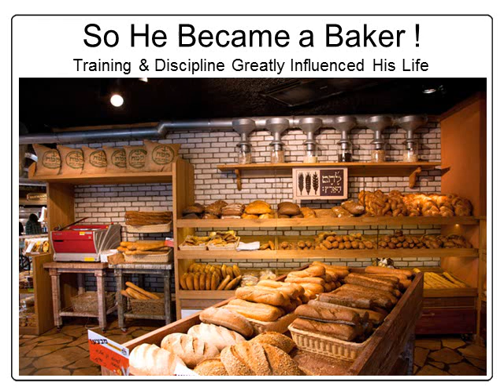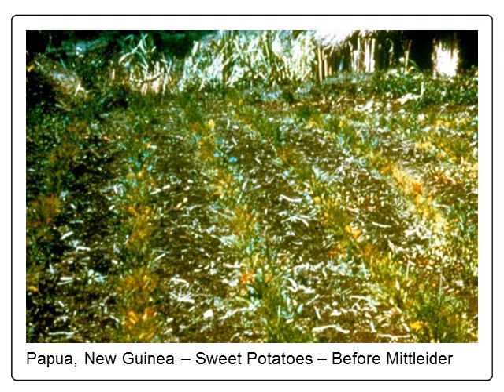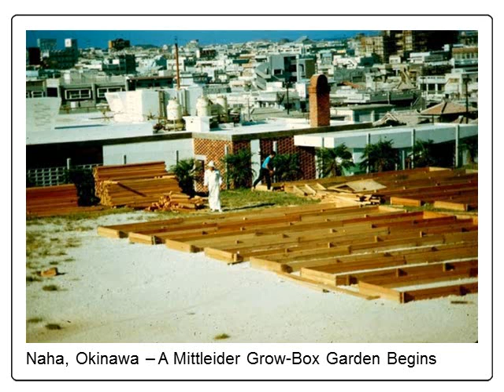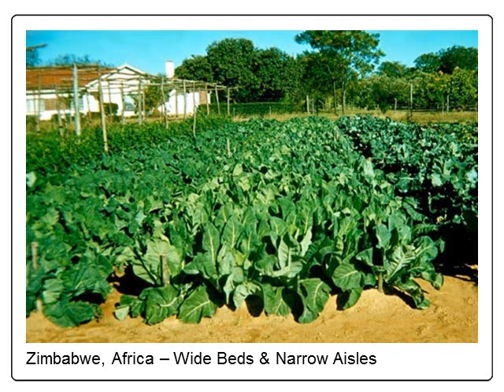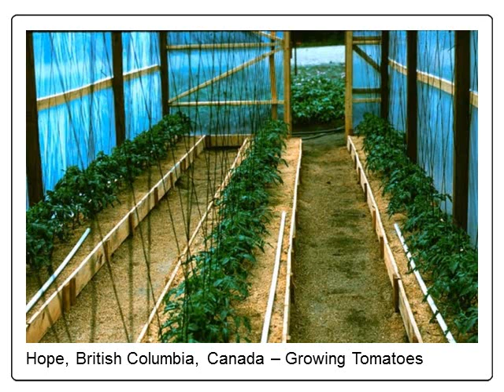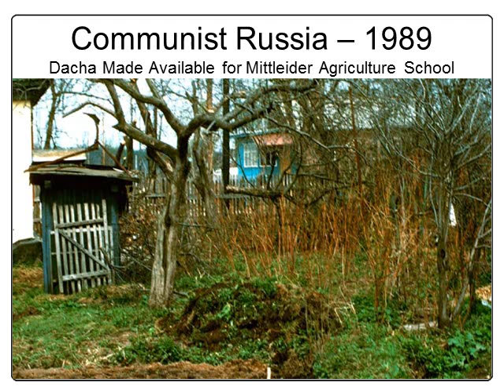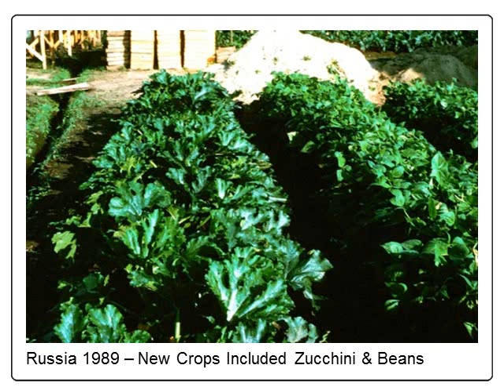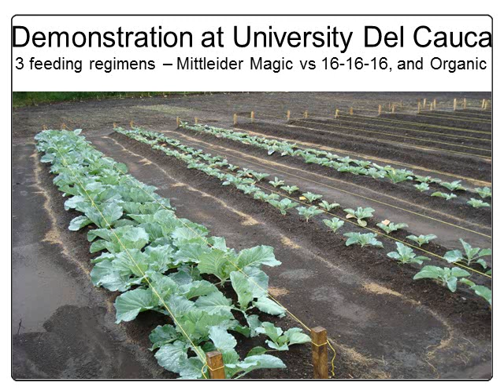Mittleider History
This is the History of the Mittleider Method.  The "Rest of the Story" about Jacob Mittleider can be seen